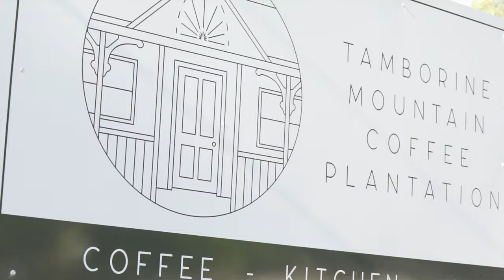Tamborine Mountain Coffee Plantation - Coffee Tour (30)